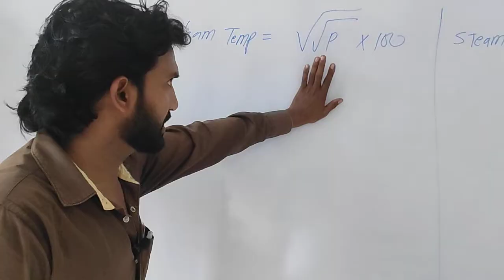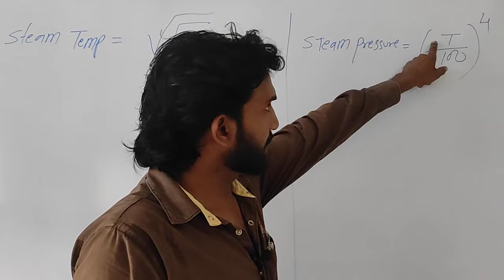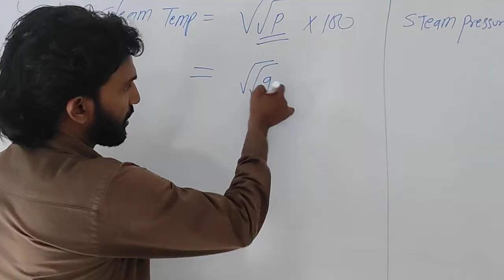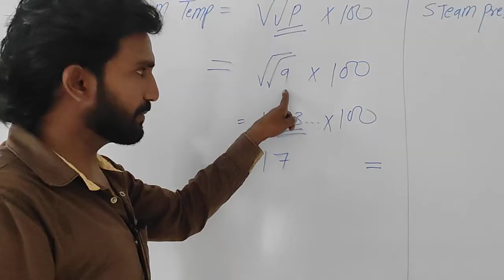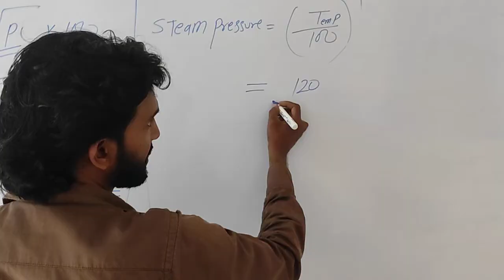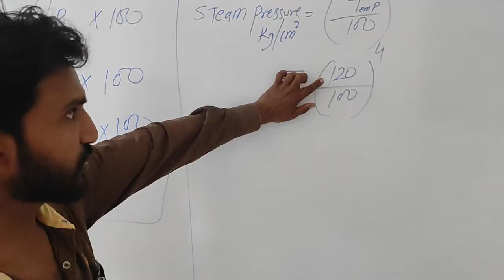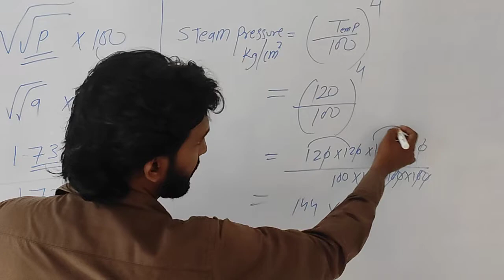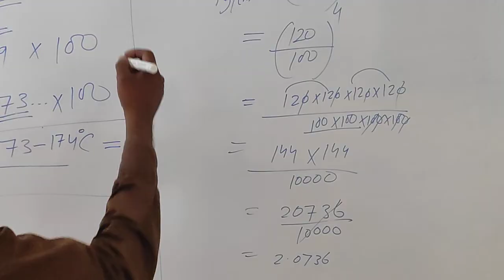Boiler,Convert steam Pressure into steam temprature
How to convert steam pressure to Steam temperature||How to convert steam temperature to steam pressure.

What is boiler
What is boiler in hindi
Boiler
Boiler types
Water tube boiler
Smoke tube boiler
What is boiler and how does it work
power plant discussion
How boiler blast
boiler feed water